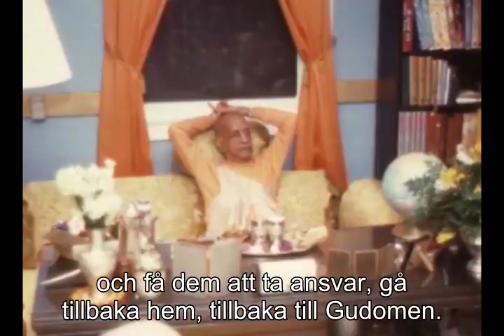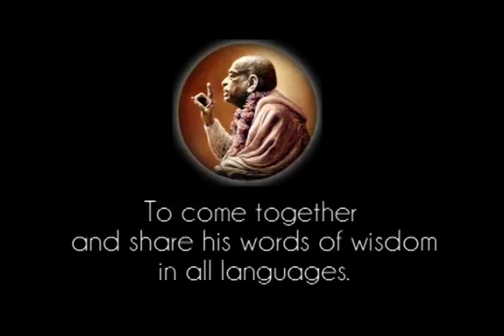Prabhupada 0071 Obetänksamt slösaktiga söner av Gud